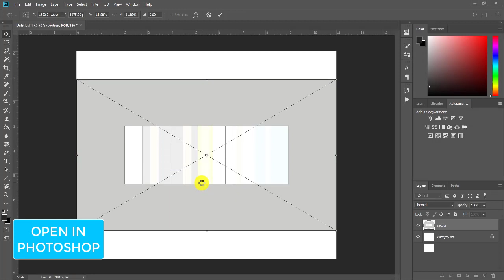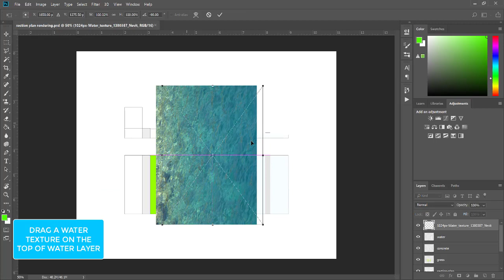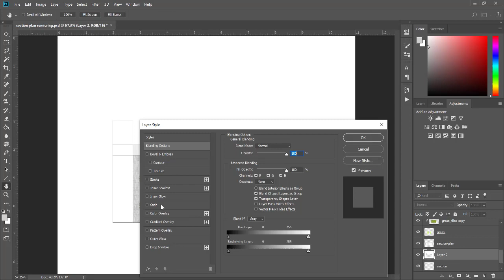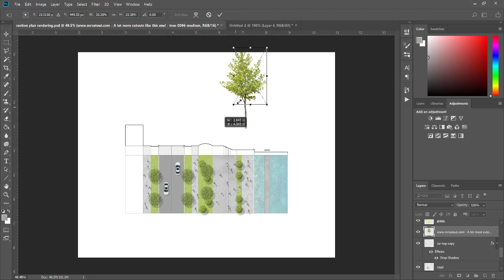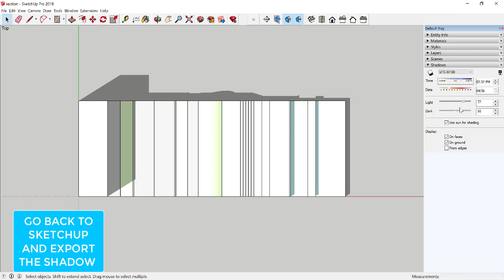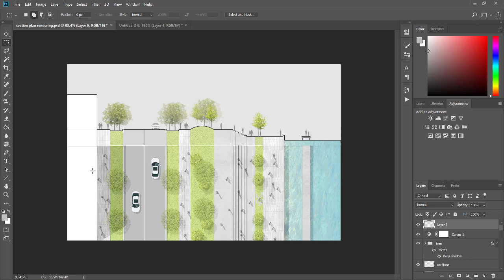Landscape Design Section and Plan Rendering in Sketchup and Photoshop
This tutorial shows how to make Landscape Design Section and Plan in Sketchup and Photoshop within 10 minutes.

Let me know what you think and what do you want to see next!